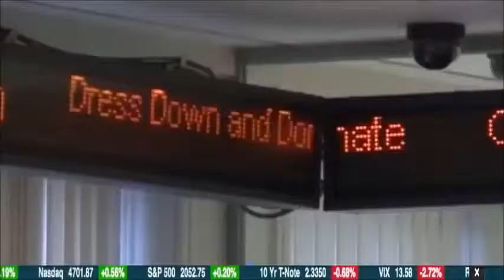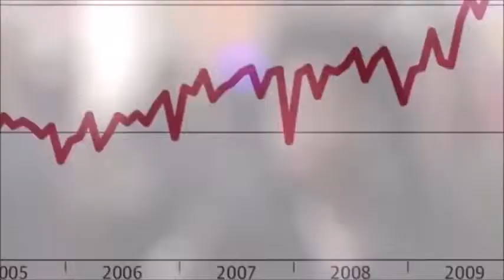Jihadi John A Film by Jon Ryman